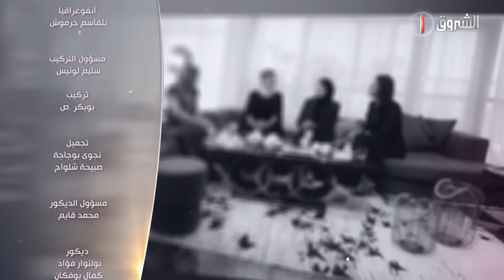جلسة ونسا .. عدد جديد ومميز .. المعلومة في مواقع التواصل الإجتماعي 😍😍🎙